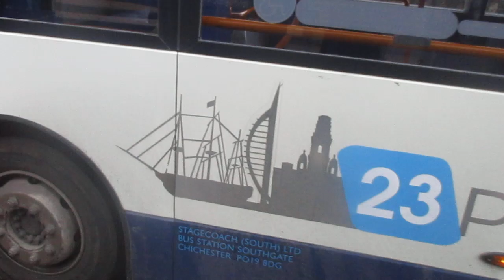That Is a 23 Bus In Bedampton